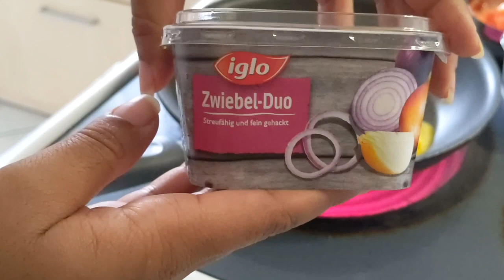He Got Away With Murder! | William S. Burroughs | True Crime | The Professor's Kitchen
In today's Dinner Crime video, we discuss the murder of Joan Vollmer Burroughs and prepare the pasta dish named for her husband Eggs, William S. Burroughs!

☕️Blk&Bold Coffee
🧕🏽Tiy’s Ties
〰️ True Laundry Detergent
👧🏽👦🏽Play Pits Natural Deodorant
💄 Mented Cosmetics

📍Adobe Student & Teacher Edition Creative Cloud
📍Adobe Creative Cloud
💻 Macbook Pro
🎧 Noise Cancelling Headphones